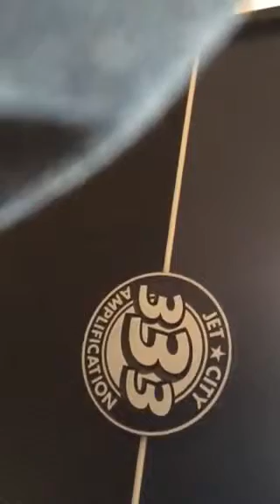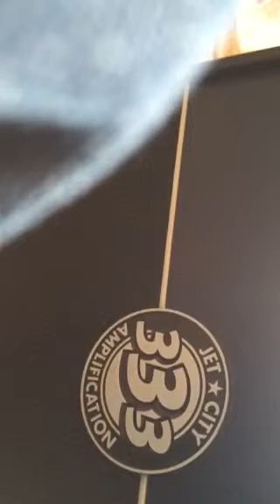Great cheap gear!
Jet city 333 20 watts 1x12 soldano design